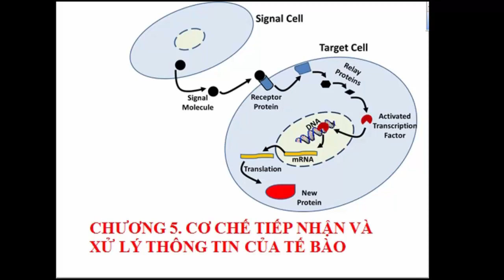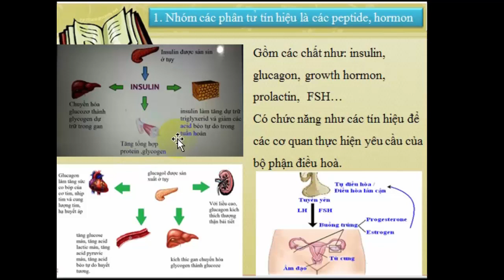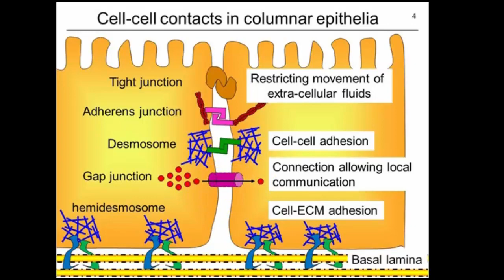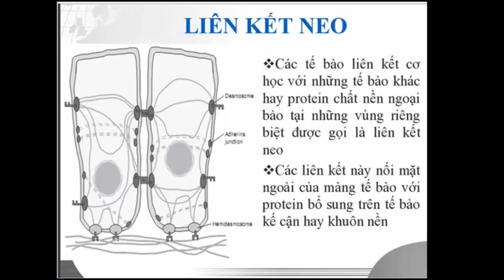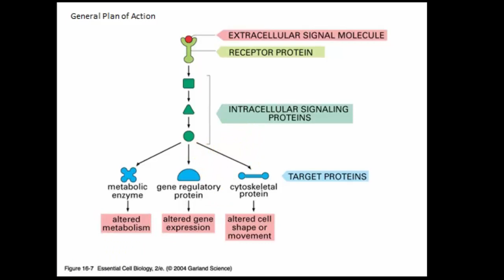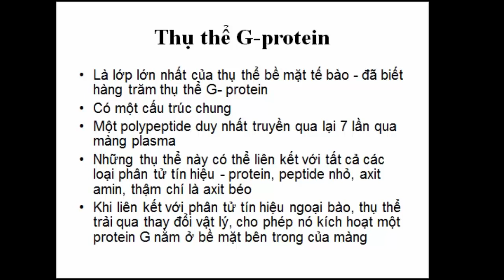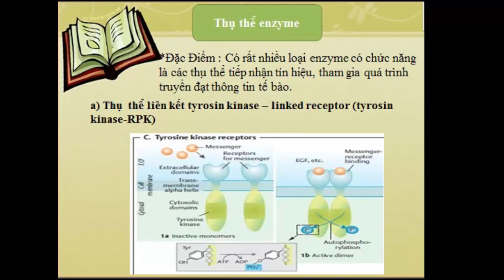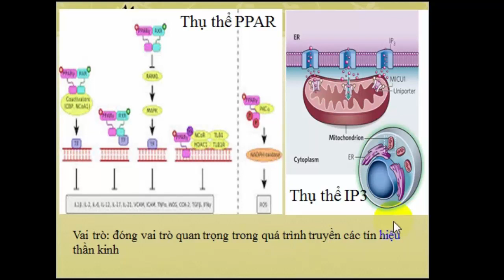cơ chế tiếp nhận và xử lý thông tin tế bào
cơ chế tiếp nhận và xử lý thông tin tế bào. Quá trình truyền thông tin trong tế bào thông qua ba giai đoạn: tiếp nhận thông tin từ tín hiệu tế bào thông qua thụ thể trên bề mặt màng tế bào; chuyển tín hiệu sơ cấp thành tín hiệu thứ cấp, khuếch tán tín hiệu thứ cấp; tín hiệu thứ cấp đến đích như bào quan, nhân,... tế bào nhận và trả lời đáp ứng kích thích như phiên mã, nhân đôi, ức chế,.